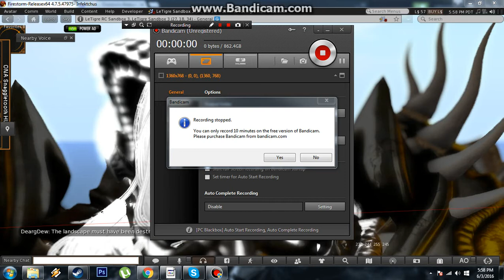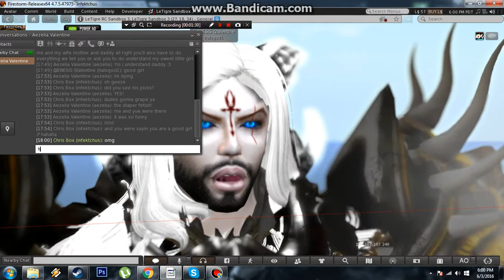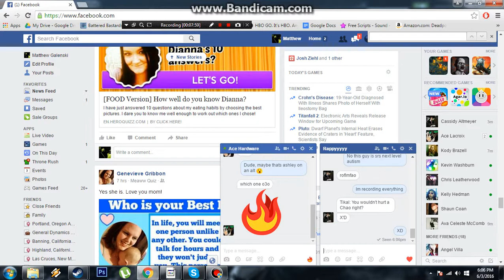Genesis Valentine Pt2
Random stories of lore